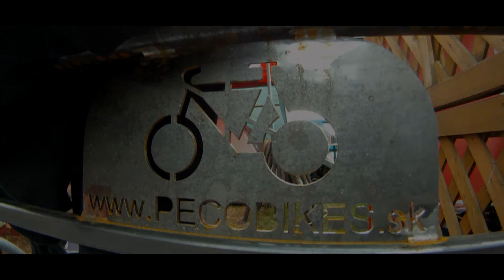peco bikes na pohode 2013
pecobikes.sk